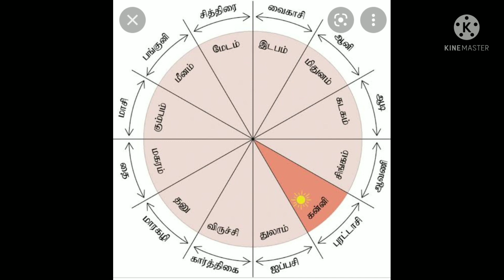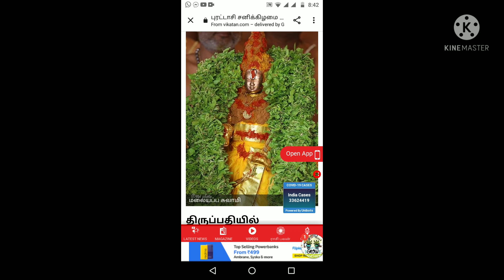Puratasi perumal madham / புரட்டாசி - பெருமாள் மாதம்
This post is on the speciality of the tamil month Puratasi.  How the names for tamil months were framed is discussed. The hindu god perumal is worshiped in this month.  Reason for worship specifically in this month is detailed.  The tribute paid to our forefathers in this month is spoken explaining the reason for doing so.  Devi worship seeking her care and blessng is done elaborately at home anD temples during this month.